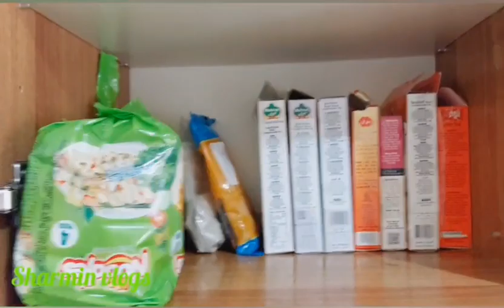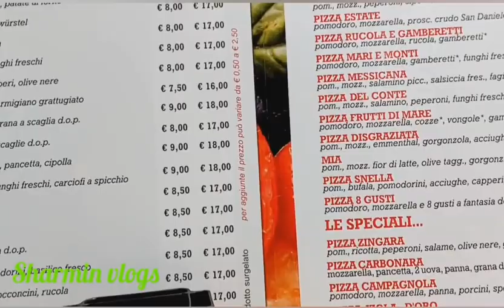কার্নিভাল অনুষ্ঠানের দিন তাইয়্যেবা অন্য কোন অনুষ্ঠানে গেল | sharminvlogs Carnival 2023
কার্নিভাল অনুষ্ঠানের দিন তাইয়্যেবা অন্যকোন অনুষ্ঠানে গেল?

 আমি আশা করি আপনাদের আমার এই ভিডিও টি ভালো লাগবে।
যদি আপনাদের পছন্দ হয়ে থাকে তাহলে লাইক কমেন্ট এবং বেশি বেশি শেয়ার করবেন।
ধন্যবাদ সবাইকে।